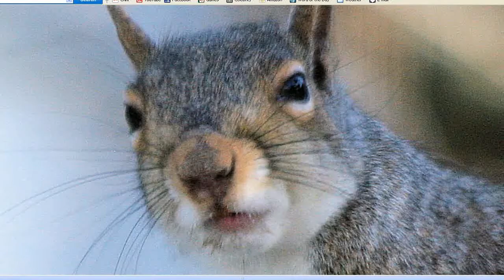"Animals and Investment," by Hans Ostrom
poem, from The Coast Starlight